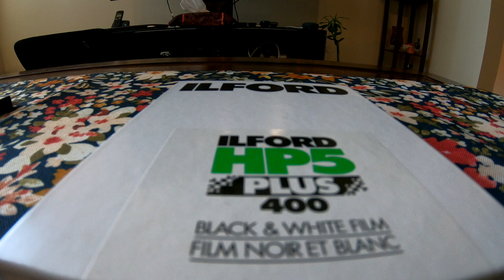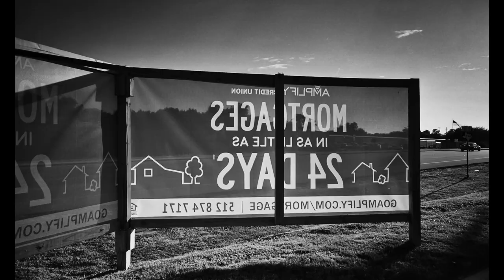Why Shoot Film?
Is film still relevant in photography? Does shooting film help your art? What do you think? I have shared my thoughts and would love to hear from everyone out there!